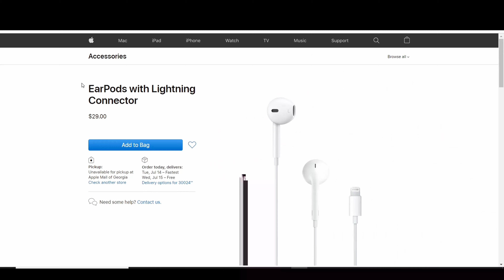The iPhone 12 now without a Charger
In this video, we're discussing the rumors that the iPhone 12 will not include the power brick and the wired AirPods.